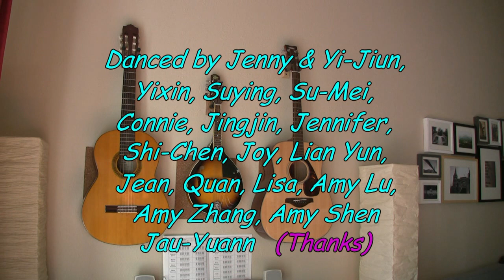Shake The Room! -- Craig Bennett & Karl-Harry Winson - Line Dance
Choreographed by: Craig Bennett & Karl-Harry Winson (UK)
Descriptions: 48 count, 4 wall, 2 tag, Intermediate Level.
Place: Plano Day School, Plano/Dallas, Texas, USA